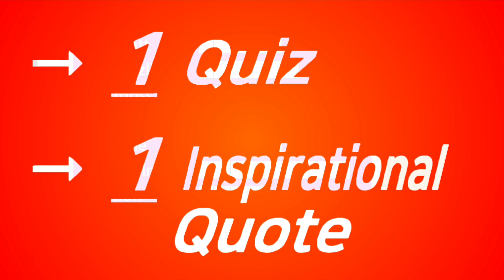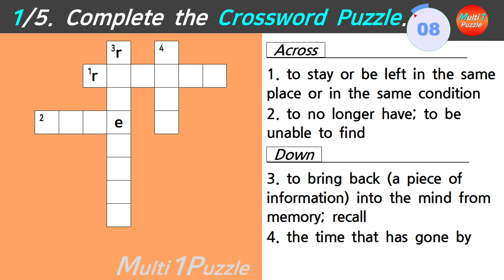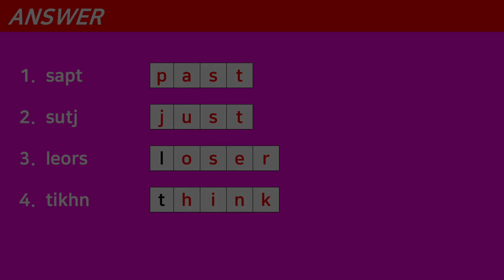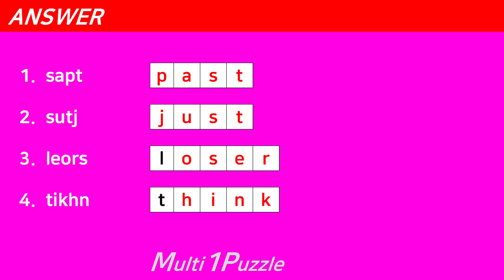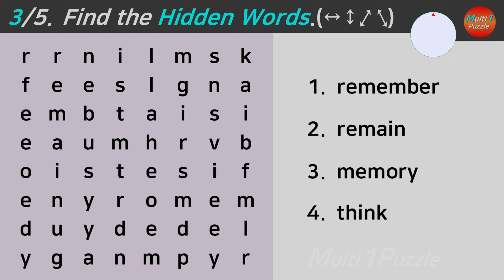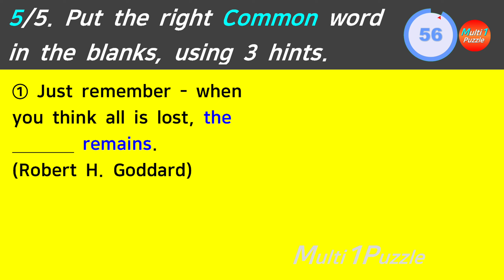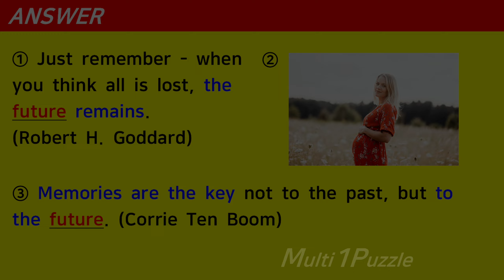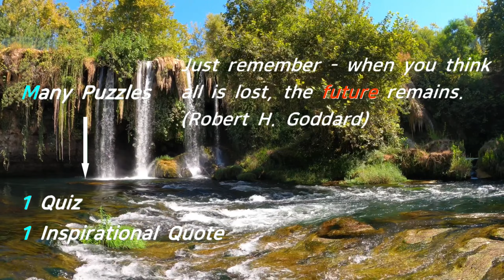What am I? Everyone wonders what I .. Multi1Puzzle Quiz Puzzle Crossword Maze Riddle Game No.122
Everyone wonders what I will bring. What am I? No.122
→ You can find the answer (in Round 5).

4 Puzzle + 1 Quiz + 1 Inspirational Quote

Round 1: Crossword Puzzle
Round 2: Word Scramble Puzzle
Round 3: Word Search Puzzle
Round 4: Maze Puzzle
Round 5: Quiz
Inspirational Quote

* Enjoy Multi1Puzzle with your family or friends, please.